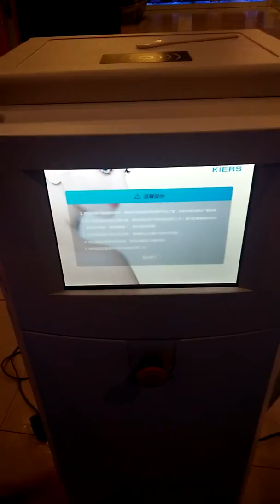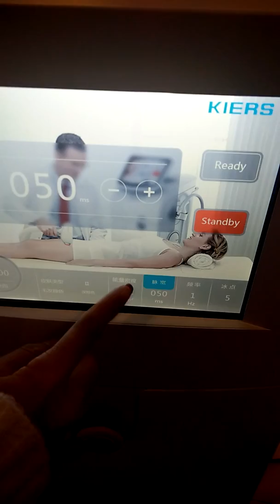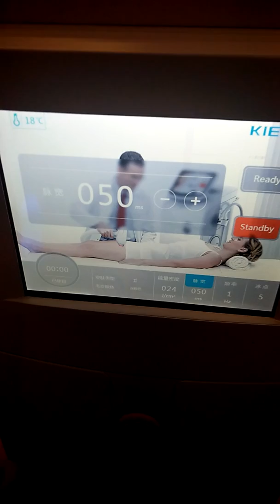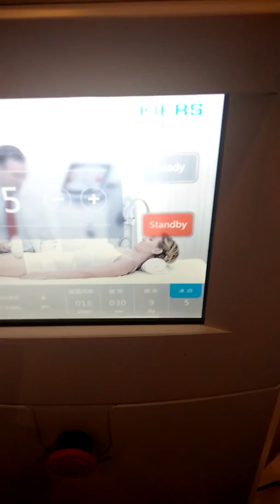808冰点脱毛仪的界面讲解